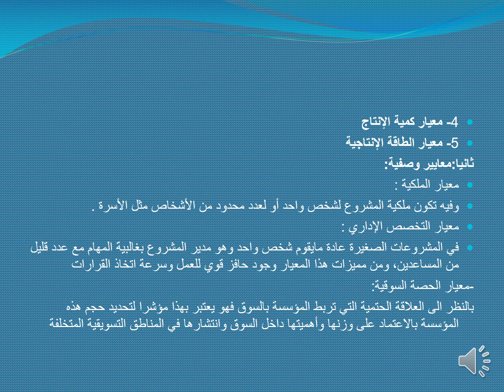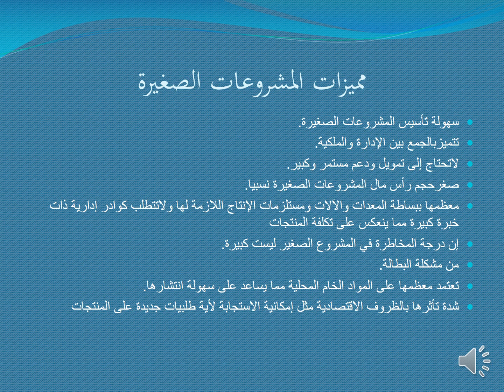محاضر ة 01 / إالمقرر الدراسي دارة المشروعات الصغرى قسم إدارة أعمال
المحاضرة 01 المقرر الدراسي إدارة المشروعات الصغري
إعداد : أ. محمود قشوط